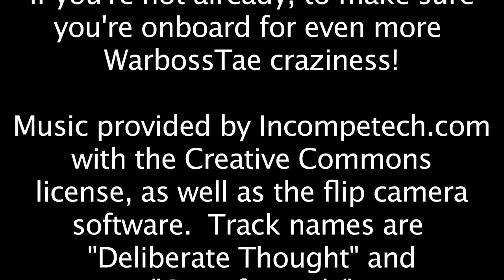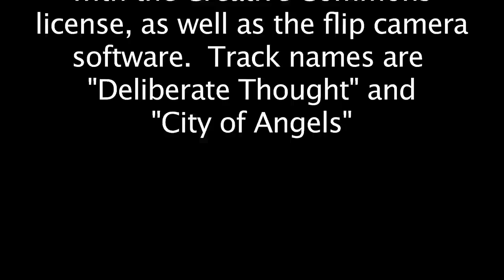How to Paint Ironblaster Rhinox Part 1 of 2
What up, playahs!

We start on the Ironblaster Rhinox today.  Note that this is not the standard GW scheme, I veer a little bit away from the studio scheme to give our Rhinox a little bit of a brown skin color.

Track names are "Deliberate Thought" and "City of Angels"